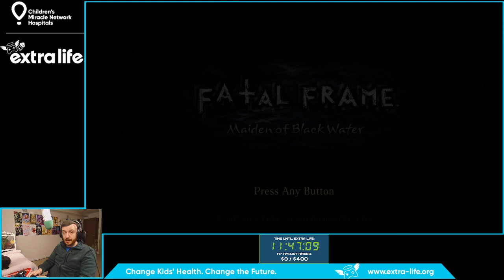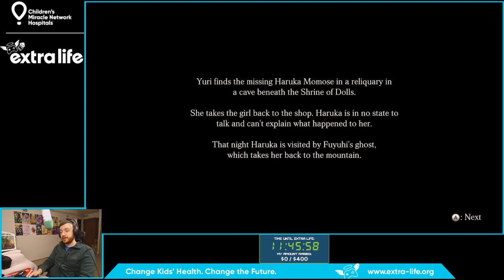Fatal Frame: Maiden of Black Water - Part 10